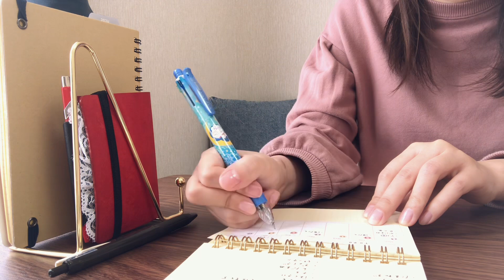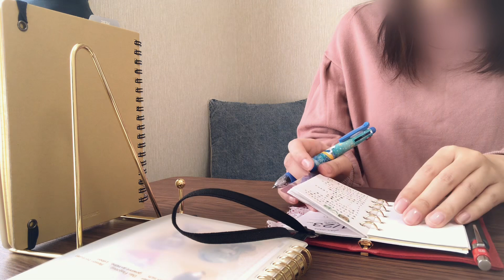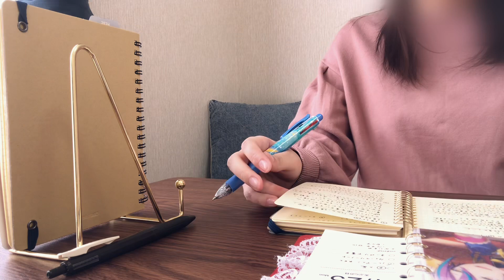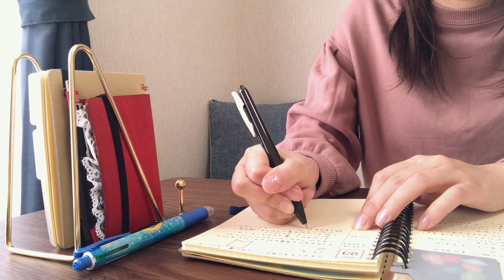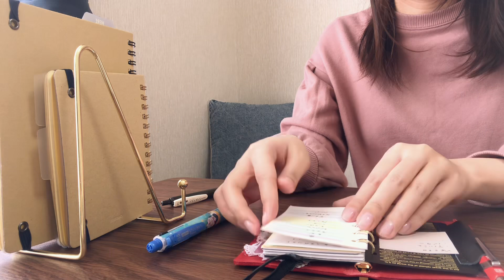【ロルバーン】月曜日の朝のリアルな手帳ルーティン☀️【プロッターM5】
月曜日の手帳ルーティンを撮ってみました！
こういう動画やってみたいと思ってたんだけど、アフレコムズすぎ😂
動画で地声を出すのは初めてなので、いつもより喋るのが遅いです😂YouTubeの倍速機能を使ってください🙏🏻

▷ロルバーン L

▷ロルバーン ガントチャート

‎ ‎▷先が見えなくても、やる気が出なくても 「すぐ動ける人」の週1ノート術

動画のリクエストや質問などなんでもどうぞ！匿名で送れますが絵文字は使えません💦

fansfer（ファンスファー）というサービスを使用しています。
会員登録が必要ですが、送る側も受け取る側も住所や本名を非公開でやり取りが出来ます。
送り方の説明はこちら

YouTubeで紹介しても良い方は、動画にしてもいいよってひと言添えてください🫶🏻
もちろん、手紙の中身までは載せないので安心してください✊🏻